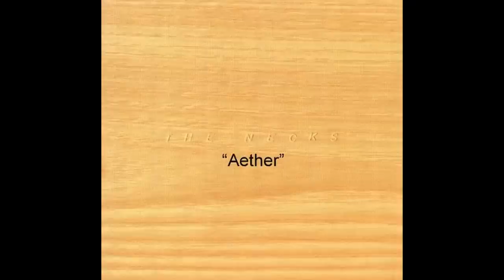The Necks "Buoyant" (Edit) (Montage)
Taken from the album "Chemist". All the images that follow on from The Necks are albums in my collection.